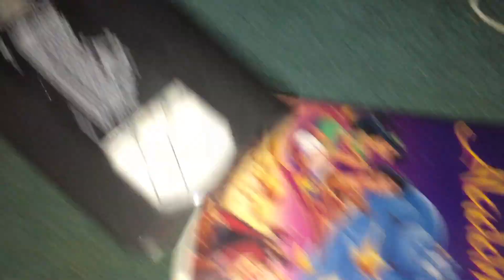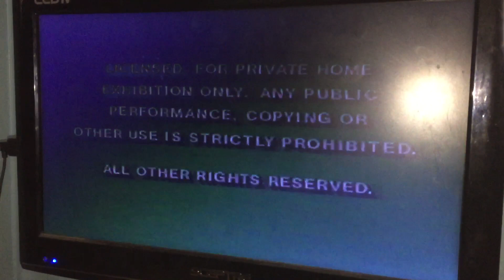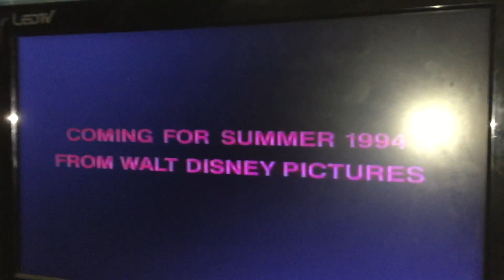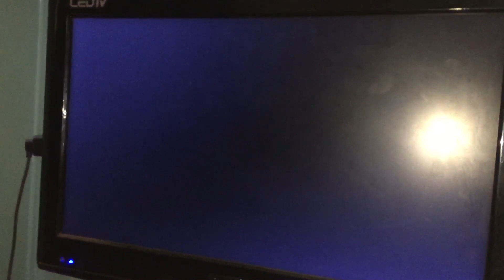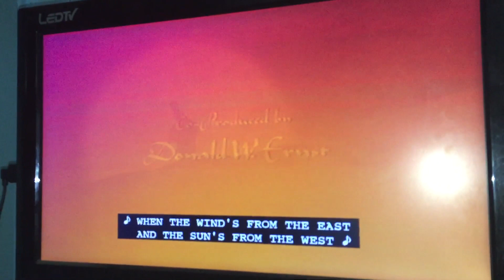Opening to Aladdin 1993 VHS (Version #1)